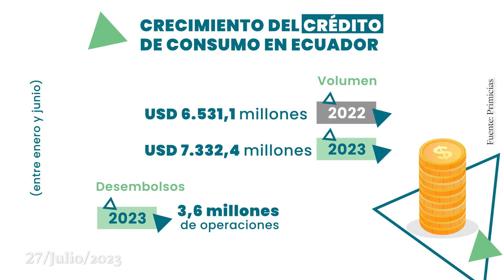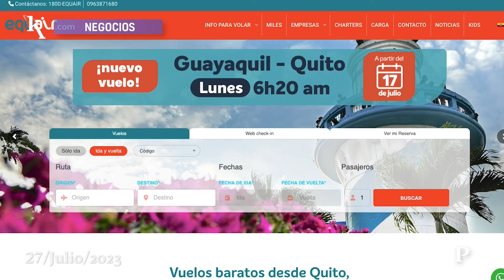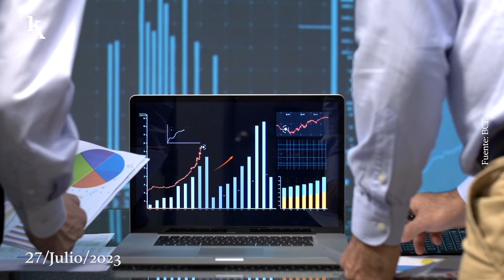Créditos de consumo aumentan en el primer semestre del 2023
00:13 Los créditos de consumo crecen en volumen y operaciones en el primer semestre de 2023.
00:34 El capítulo 99 de Women Economic Forum llega a Ecuador el 8 de septiembre.
01:00 Ipsos también será parte de la edición especial “Who is Who” de Ekos.
01:24 Equair participó en el eCommerce Day y recibió un galardón.
01:44 El PIB de Ecuador creció 0,7% en el primer trimestre de 2023.

EkosToday - Jueves, 27 de julio de 2023